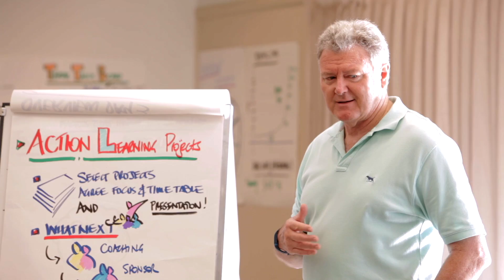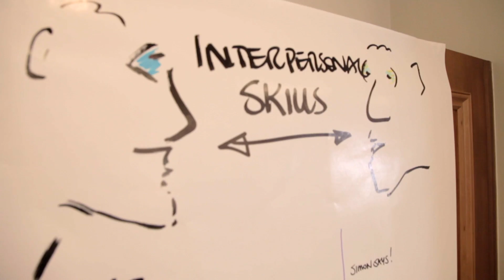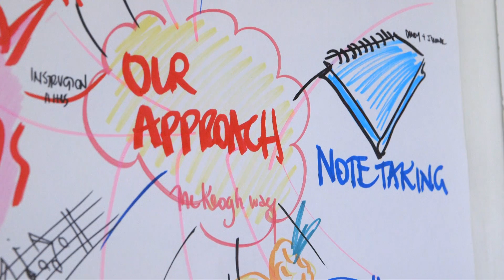Leadership Edge - Dave's Story / Keogh Consulting / Management Consultants, Brisbane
** Keogh Consulting is dedicated to helping organisations and individuals find their way.**

Hear Dave's Story as he talks about his journey through Keogh Consulting's Leadership Edge Program in 2017.

WE NOW LIVE IN A GLOBAL BUSINESS ENVIRONMENT THAT IS COMPLEX, UNPREDICTABLE, AMBIGUOUS AND EVOLVING.
IT DEMANDS A DIFFERENT BREED OF LEADER

Leaders who have distinctively new capabilities, leaders who have the edge. Leaders who can inspire, engage and harness what lies beneath the surface, the latent talent within.

The Leadership Edge is based on contemporary and integrated design principles. It incorporates cutting edge opportunities for accelerating your capacity to build high-performance cultures and deliver accelerated business performance.

WHAT EXACTLY WILL YOU DEVELOP?

SELF:  learning to manage your own self, before any others, for greatest empowerment and impact - the first mantra of compelling leadership

QUANTUM: using all of your senses and ways of being aware to see and work the less obvious energetics, patterns and dynamics for creating the space for quantum lifts in performance and outcome

THE SMARTS: harnessing smart technology, artificial intelligence and big data for thinking and acting holistically, integrally, strategically and sustainably

LEGACY: identifying and shaping a compelling, high-order purpose/destination that is worth striving for and will make a difference

COMMUNITY: engaging the minds and hearts of people to mobilise their efforts for collective achievement

THE WORLD: seeing the world through new eyes, claiming space as a global citizen for seeing new possibilities and creating new realities

LEARNING OUTCOMES:

- Self-aware leaders who impact others in powerfully constructive ways
- Leaders who shift and shape the unseen energetics of their environment to lift others and deliver quantum improvements in performance
- Leaders with the courage to engage the brave new world of opportunities offered through application of multifaceted, smart technologies and modalities
- Leaders awake to glimpsing and capturing their business’s unique spark of brilliance and possibility and translating this into a compelling destiny
- Leaders with the ability to engage others at deeper levels of personal meaning as much as rational understanding, for unified action
- Leaders with a global perspective who are capable of viewing opportunities and challenges through multiple lenses for innovative ways forward

Contact Keogh Consulting to learn more about the program.